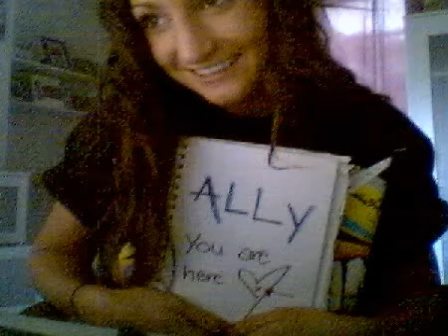Liseylu222's Life In Pictures